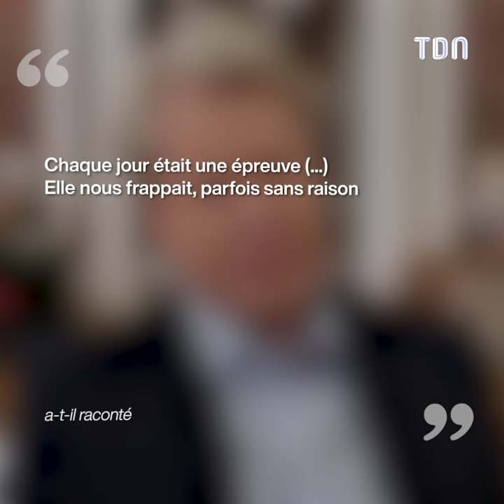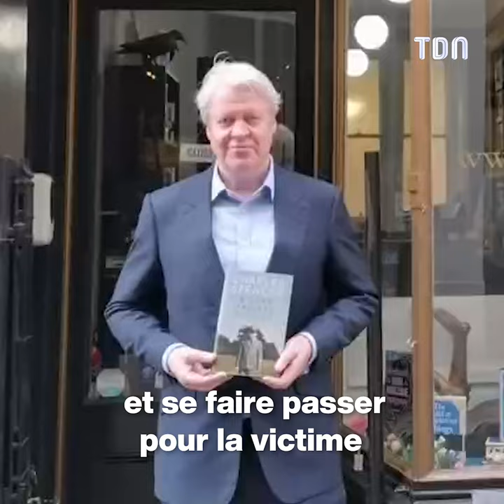La révélation choquante du frère traître de Lady Di